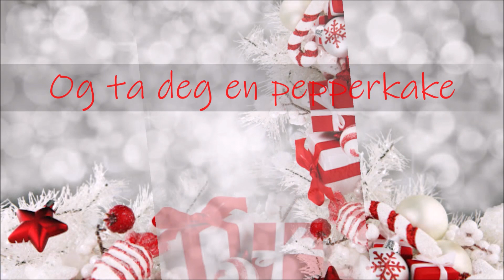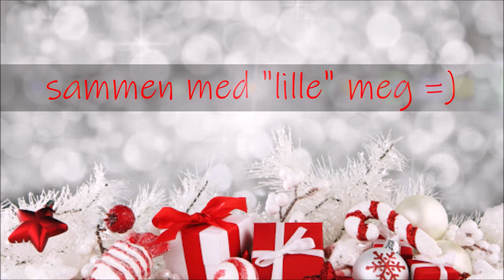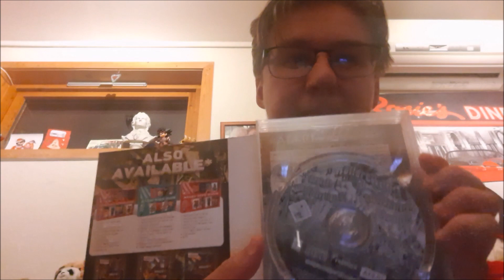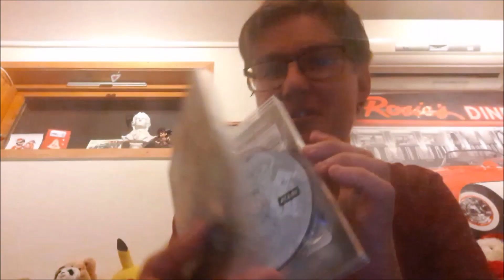Prater om RC2 & 3 spillene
Ho Ho. Ja, jeg er en gamefreak - men det bryr jeg meg ikkje om. Og beklager om denne videoen ble dårlig kvalitet. Skyldes jeg kom nær et HDR funksjon under innspilling.